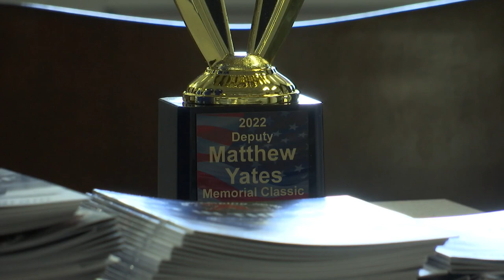First responders hockey tournament honors Deputy Yates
First responders laced up their hockey skates Saturday to honor fallen Deputy Matthew Yates on the ice for his dedication in the Clark County community.